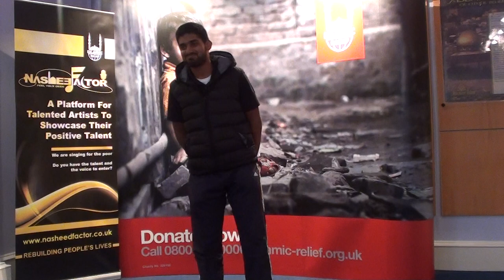Kamran Younis Nasheed Factor 2012 - Contestant 41